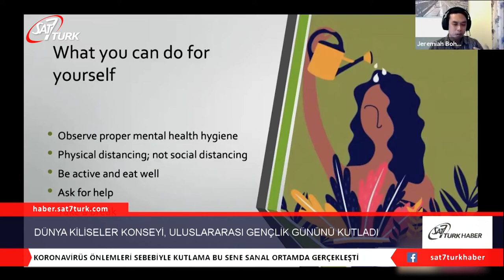Dünya Kiliseler Konseyi, Ekümenik Uluslararası Gençlik Gününü Kutluyor | 14.08.2020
Birleşmiş Milletler, Uluslararası Dünya Gençlik Günü’nü kutlarken, dünya gençleri gündemde. Gençlerin maruz kaldığı sorunlara farkındalık yaratmak amacıyla Dünya Kiliseler Konseyi bugün Ekümenik Uluslararası Gençlik Günü’nü kutlamaya başladı.

Girişim, ‘gençlerin ekümenik harekete katkılarını’ vurgulamak amacıyla 2019 yılında Cenevre’de başlatılmıştı.
Mental Sağlığa Odaklanılacak

Bu yılki Uluslararası Gençlik Günü’nde mental sağlığa odaklanılacak. Bu tema, Dünya Kiliseler Konseyi ağları içindeki ve dışındaki gençlerden gelen verilerin bir sonucu. Ekümenik harekete Youth Engagement ile Health and Healing de katkıda bulunuyor.

Youth Engagement Program Yöneticisi Joy Bohal, Vatican News’e, gençlerin bugünü dört gözle beklediğini söyledi. Bohal, ‘‘Dünyanın her yerinden birçok insanı ağırlayacak olmamızdan dolayı oldukça heyecanlıyız’’ diyerek duygularını dile getirdi.

Sanal Kutlama

Koronavirüs salgını nedeniyle, bu yılki kutlama teknolojinin yardımıyla gerçekleşiyor ve dünyanın farklı yerlerindeki kişiler sanal ortamda bir araya geliyor. Bohal, sanal buluşmanın dünyanın çeşitli yerlerinden farklı katkıların altını çizeceğini söyleyerek, ‘‘Gençlerin sanal etkinliğin farklı bölümlerinde liderlik ettiğini göreceksiniz’’ dedi.

Küresel gençlik kutlamasının bir parçası olarak, Pasifik bölgesi, Afrika, Avrupa, Kuzey ve Latin Amerika olmak üzere dünyanın farklı bölgelerinden okumalar yapılacak. Özellikle Uluslararası Gençlik Günü için bestelenen ve yazılan parçalar mevcut.

Ön Cephedeki Gençlik

Gençlerin kiliseler için önemine değinen Bohal, İsa Mesih’in öğrencilerinin de genç insanlar olduğuna dikkat etti. Bohal, ‘‘Günümüzde dünya gençleri armağanlarımızı kullanmak ve inancımızdaki farklı sorunlara çözüm getirmek için ön saflarda yer alıyor. Bundan dolayı kilise, Tanrı’nın Krallığı’nı yeryüzüne getirmek için gençlerle ortak liderlik alanları oluşturmaya çağrılıyor’’ dedi. (vaticannews)